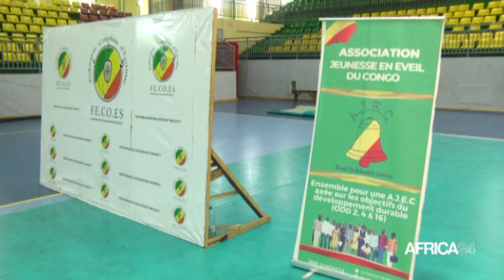Congo : lutte contre la délinquance juvénile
La pratique de l’escrime peut servir de moyen de reconversion dans la société pour les jeunes plongés dans la violence. C’est le message que lance Meldry Dissivouloud, responsable du Synergie club escrime qui a initié un projet cinématographique en tournage actuellement à Brazzaville. Ce film intitulé “Es’Crim” appelle les jeunes délinquants à s’offrir une seconde chance par la pratique de cette discipline sportive.